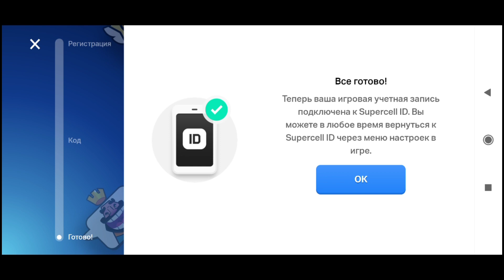БОМБЕЗНЫЙ ПРОЕКТ ДЕНЬ 1: АПНУТЬ 15000🏆 ЗА СЕЗОН в BRAWL STARS